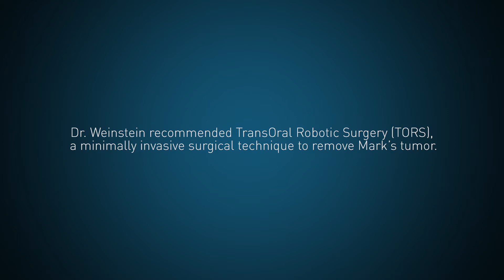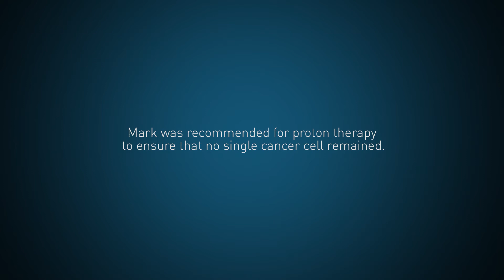Head and Neck Cancer Survivor | Mark's Story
Mark found a lump in the neck and was diagnosed with squamous cell carcinoma of the neck. Mark did his research for the top- rated institutions in the country who treated Head and Neck Cancer. He chose to go to Penn Medicine.

At Penn he met Dr. Weinstein, who recommended TransOral Robotic Surgery (TORS). TORS, was invented at Penn is the world’s first minimally invasive surgery t techniques that enable Penn surgeons to remove benign and malignant tumors of the mouth and throat.

Mark’s tumor was removed while preserving his ability to speak and swallow. Penn recommended Mark for Proton Therapy at the Roberts Proton Therapy Center. Proton therapy is a non–invasive, incredibly precise cancer treatment that uses a beam of protons moving at very high speeds to destroy the DNA of cancer cells. Today Mark is cancer-free.